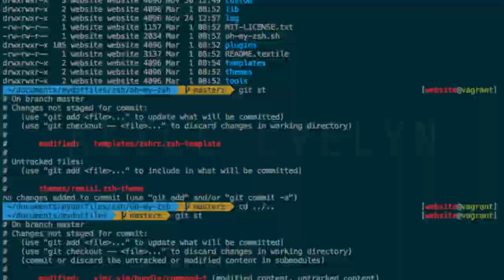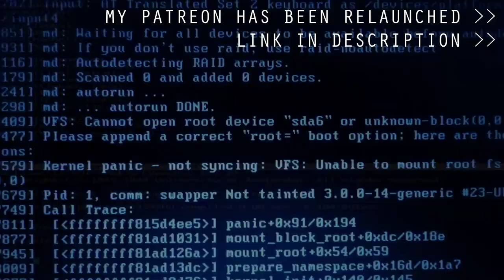CHOOSE YOURSELF: My Message to Trans Youth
(Y'all are gonna meet Sweaty Alice for the first time in this video, because my house doesn't have modern AC, and it is hot as HELL where I live right now. Anyways, ENJOYYY.)

Coming to terms with your identity as a trans person in modern American can be both an incredibly difficult and terrifying experience due to societal and systemic forces that seek to erase and/or invalidate us at every turn.

My journey from pre to post realization has been hellish, full of pain and loss, and trauma, BUT it also brought me to a life I never thought I'd have the privilege to live. If you're a younger member of this community and need advice or just something positive to keep you going, I hope this video can be that light for you.